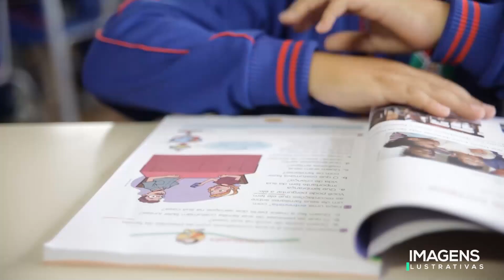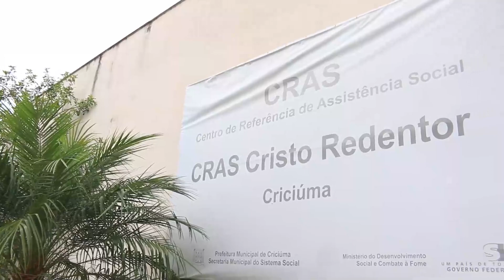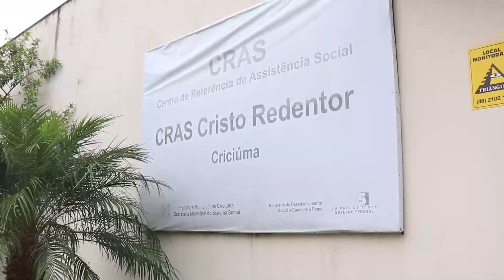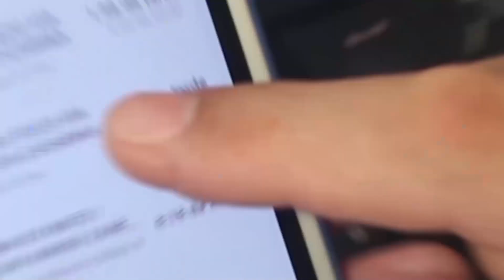Retorno aulas resenciais em Criciúma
O secretário da Educação de Criciúma reforça o protocolo das aulas 100% presenciais e divulga vídeo com as orientações, acompanhe.